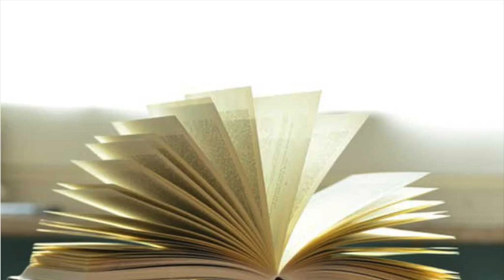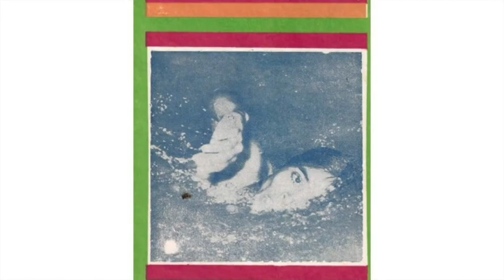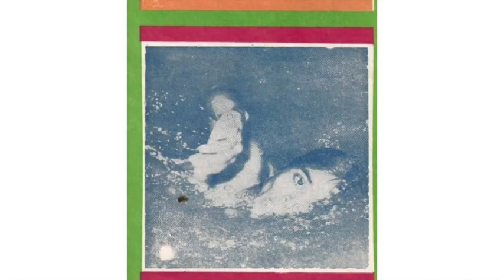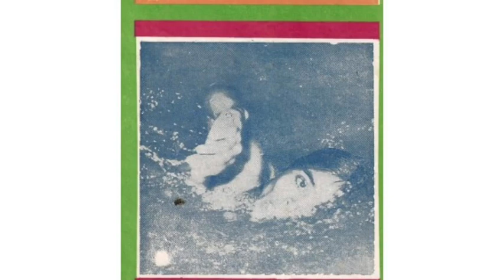koni part 1 by Moti Nandi I মতি নন্দীর কোনি I best bengali novel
story /গল্প -koni i/ কোনি
writer / রচনায় - Moti Nandi  /মতি নন্দী
Moti Nandi was a sports journalist andworked as a sports editor in Anandabazar Patrika. He was awarded the Ananda  award  and sahitya academy award.  The story of koni is about poor girl whose name is koni. koni is invention of khitish shinha who was a coach of jupiter.

আমাদের গল্পটি শোনার জন্য আপনাকে অনেক ধন্যবাদ।
কিছু advice দেওয়ার থাকলে plz আমাদের কমেন্ট করে জানান।

লেখকের রচনাকে কোনো রকম অসম্মান করা আমাদের উদ্দেশ্য নয়। শুধুমাত্র গল্পটির বক্তব্য আপনাদের কাছে তুলে ধরাই Stories in Short এর  উদ্দেশ্য। গল্পটির বিষয় বস্তু ঠিক রেখে কিছুটা সংক্ষিপ্ত করে আপনাদের কাছে তুলে ধরছি।
সকলের সুবিধার্তে সাধু ভাষার পরিবর্তে আমরা চলিত ভাষায় গল্পটি বলছি।

In Our Daily Busy Schedule; We Might Not Able To Get Chance To Read Famous And Essential Story Novels. In Order To Address The Problem, STORIES IN SHORT Trying To Present All Those Lengthy And Famous Books By Way Of Short Video.

stories in short এর সব vedio শোনার জন্য নিচে আপনাদের লিঙ্ক দেওয়া হলো।